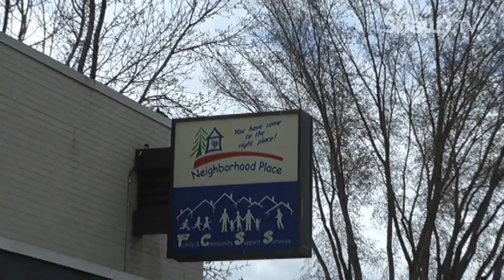CONNECTING NEWCOMERS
A new program in Lacombe is connecting longtime citizens with new Canadians. Chloe Hopfner has this story.